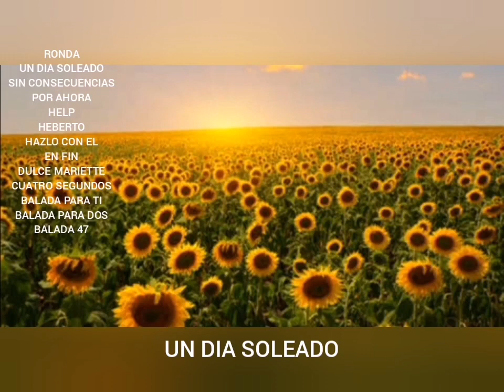RONDA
Categorías
Instrumental
Orquestada
Electrónica
Romántica
Original
Lírica